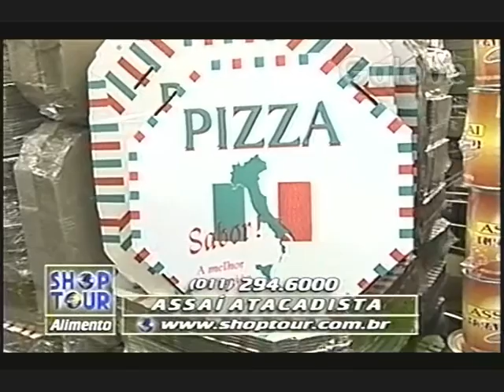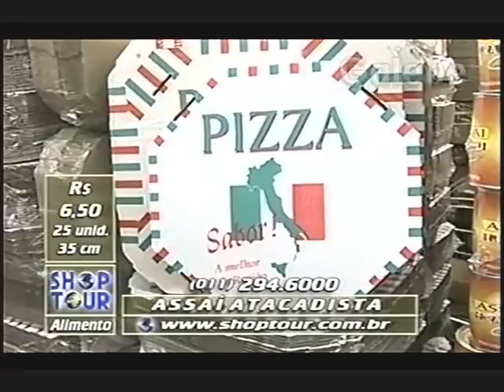ASSAÍ ATACADISTA PAULO VERONEZI GALEBE 20 03 1998 1